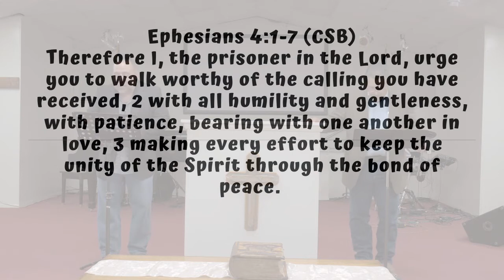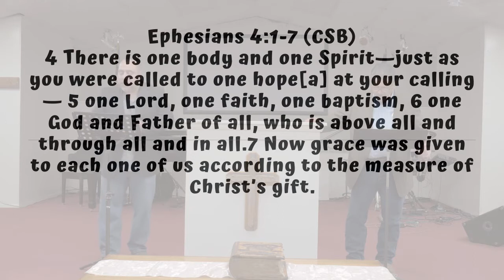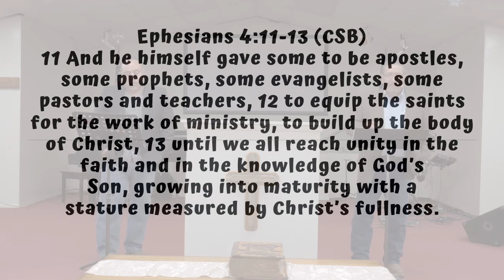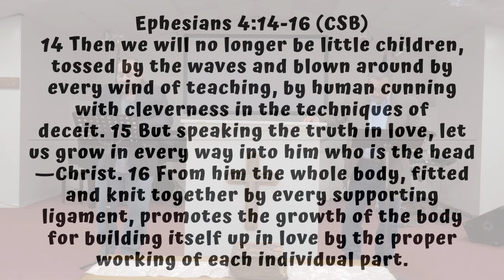We Support One Another- SSBC Youth Sunday School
2010 S Loop 1604 E